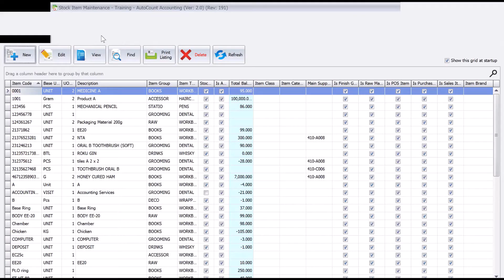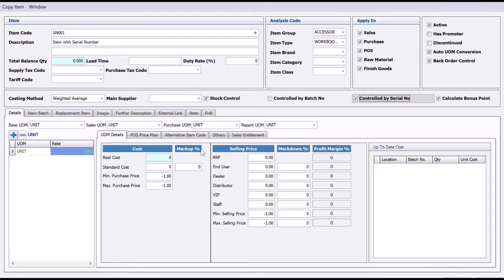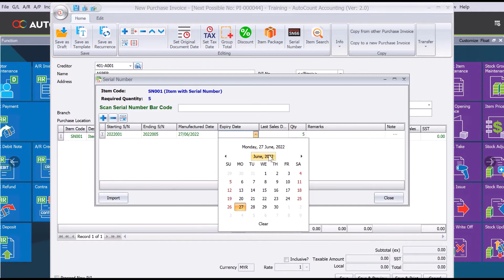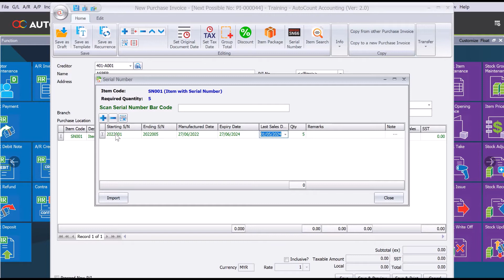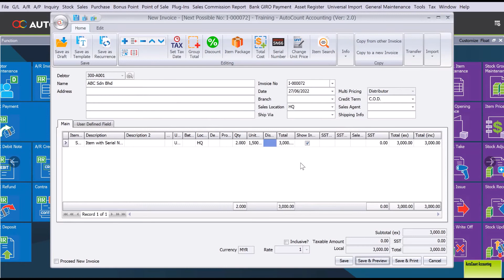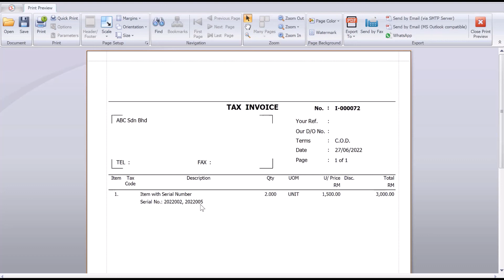AutoCount Tutorial - How to Manage Serial Number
Do you have items with serial number? Still managing it manually?

Watch this video and see how easy it is to set it up in AutoCount.